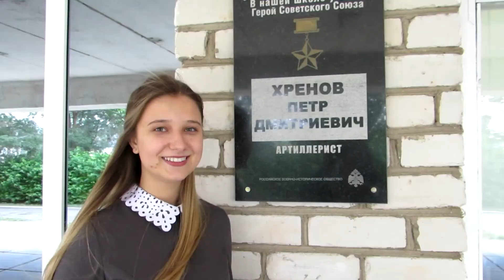Хренов Петр Дмитриевич (рассказывает Пимоненкова Елизавета)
В данном ролике обучающаяся МБОУ СШ №1 г. Демидова Пимоненкова Елизавета расскажет Вам о героическом подвиге Хренова Петра Дмитриевича - уроженца Демидовского района Смоленской области.